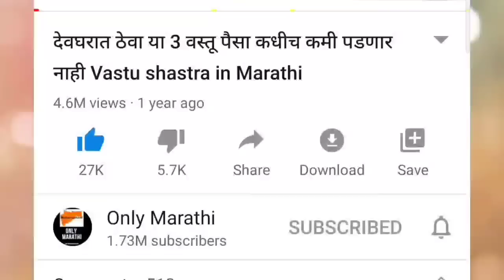"नवरात्री"त 2 लवंगा गरीबलाही बनवतील करोडपती, भाग्य उजळेल